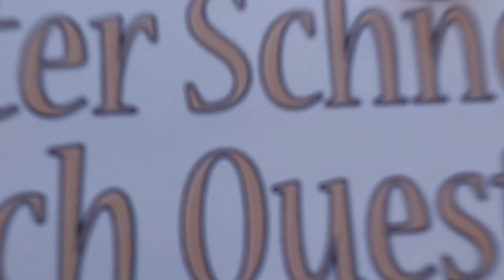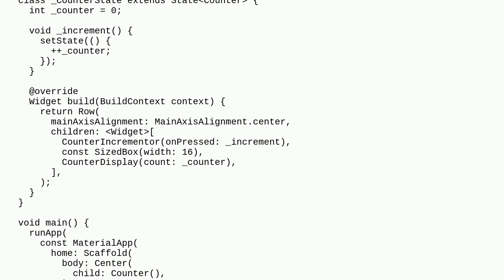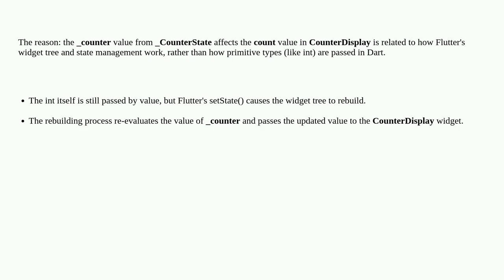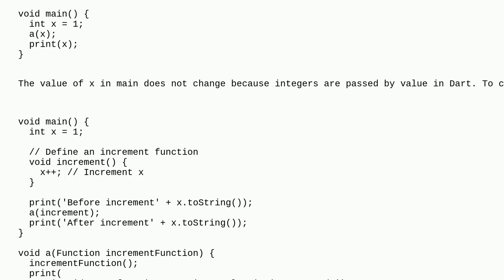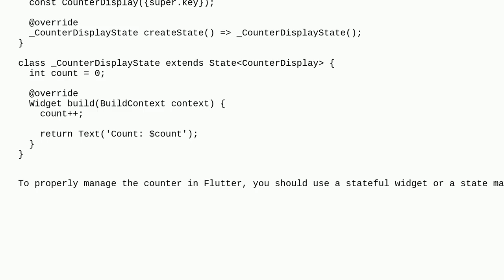Flutter state variable pass to widget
A special thanks goes out to the community

  dart flutter